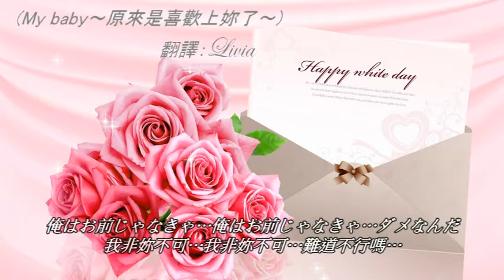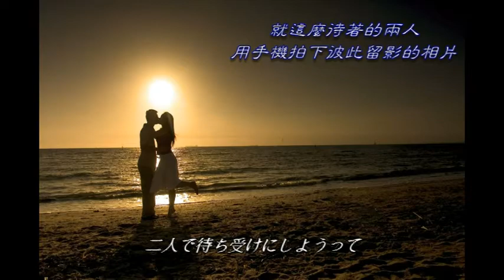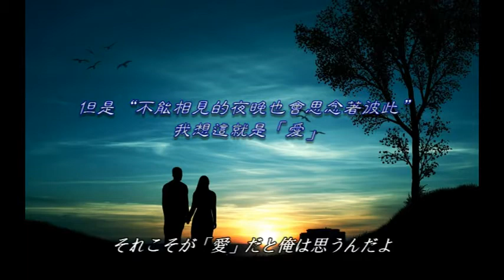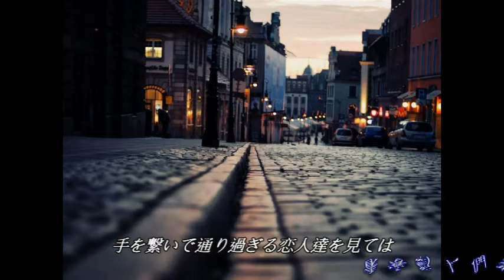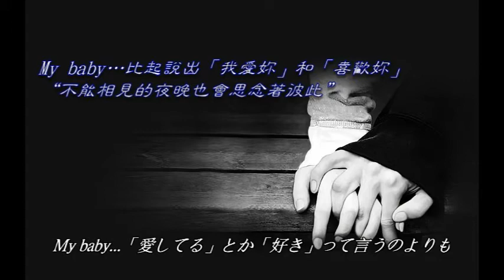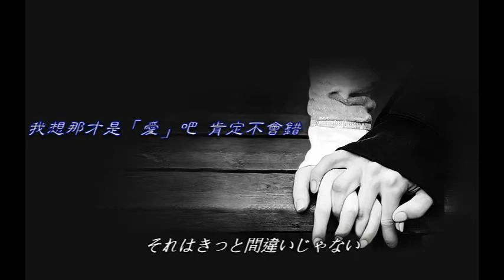逗子三兄弟 -マイベイビー 好きになればなるほど (日中歌詞)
此頻道所上傳之影片，均無營利之用途。所有影片之版權亦屬其版權方所擁有，若版權方不同意在此頻道宣傳，請e-mail通知我，我將會立即移除影片，謝謝！